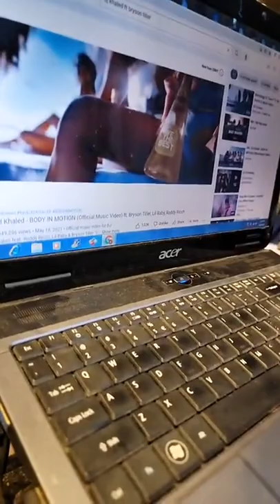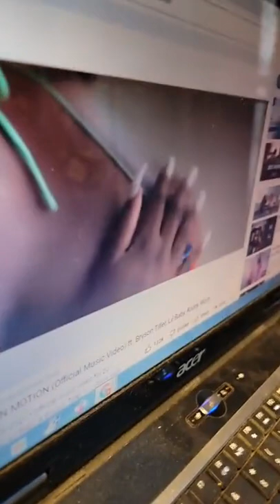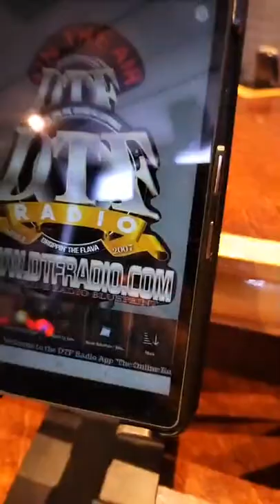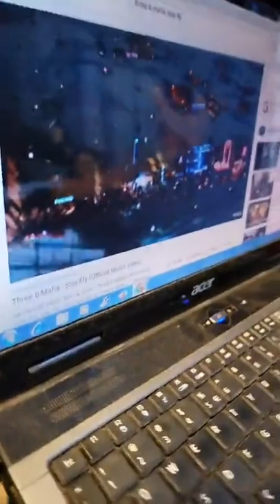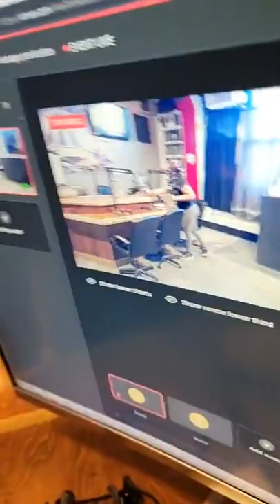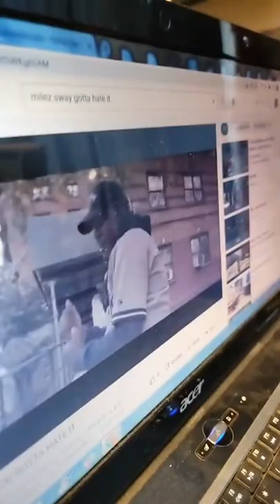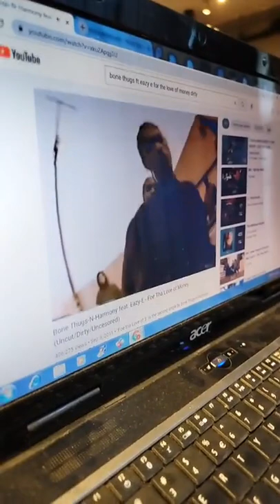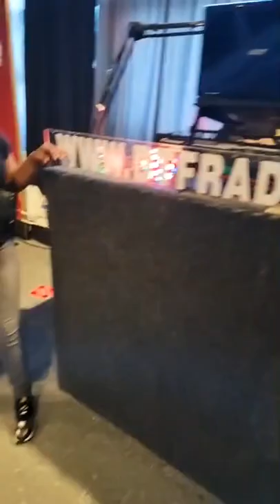Sound Show Ep.60 (60th Anniversary Show)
Sound Show were we display some of the 🔥 🔥 🔥 Indie/Mainstream HipHop/R&B music from artist all over the world 🌎. All music displayed on the radio show is for promotional use only. (Live Music Display/Broadcast). "H2 of the Soundproze"-"Host/Music-Coordinator/Producer/Ceo". @haz_soundproze. "So-Hyde-Up" -"Broadcast Tech/Co-Host/VP. @so_hyde_up. "Meka Baby"-"Co-Host/Exec" @mekabugatti. "Red-Sand77" -"Co-Host/Exec" @red_sand77. Follow our 2nd page @_sound_show_radio asap. Here is the tracklist for SS#60 (60th Anniversary). 1.Soundproze ft Blak Cz @blakczrtheboss & Tahad Nasell -"Stay Up" prod by:"CJ & H2" for CTWJ music production @cjwright810508 & Soundproze Productions @haz_soundproze. 2.Tylan @official_tylan ft Soulja Boy @souljaboy -"My Type". 3.Money Bagg Yo @moneybaggyo ft Big Homie G -"I Gave It". 4.Usher @usher -"Bad Habits". 5.Dj Khaled @djkhaled ft Bryson Tiller @brysontiller , Lil Baby @lilbaby & Roddy Rich @roddyrichworld -"Body In Motion". Halftime Rundown by:"Sound Show Radio Squad". 6.Three 6 Mafia @three6mafia ft Young Buck @buckshotz , 8Ball @8ightball & MJG @pimptypemjg -"Stay Fly" (Flashback of the Day). 7.Milez Sway @milezsway -"Gotta Hate It" prod by: Milez Sway. 8.Bone Thugs @btnhlive ft Eazy E - "4 The Love of $". 9.E-Nast @enastmusic ft EJ -"Amazing" (Exclusive Unreleased Record). 10.Soundproze - Instrumental/Show Close-Out-Talk prod by: H2 of Soundproze Productions @haz_soundproze. Sound Show every saturday 2pm-3pm @dtfradio download the DTF-RADIO app free on Google play or Apple 🍎 @applemusic store. soundproze soundshow radiosquad dtfradio indie mainstream hiphop r&b live broadcast #60